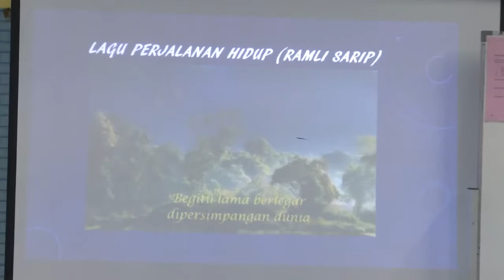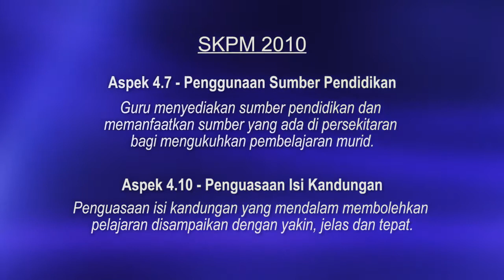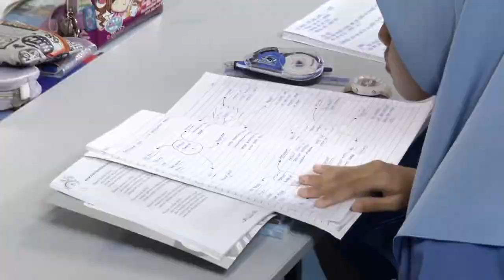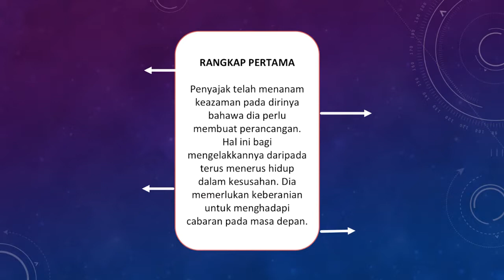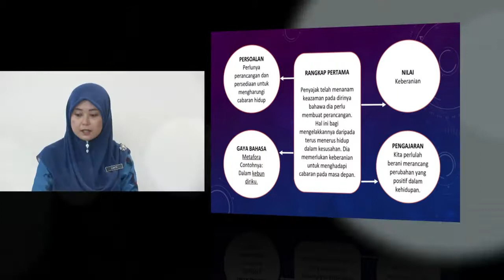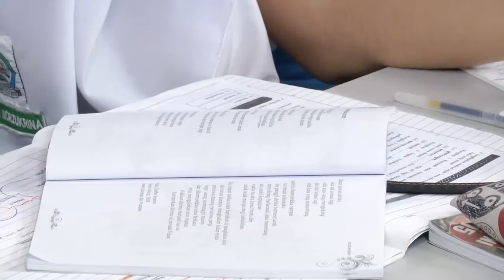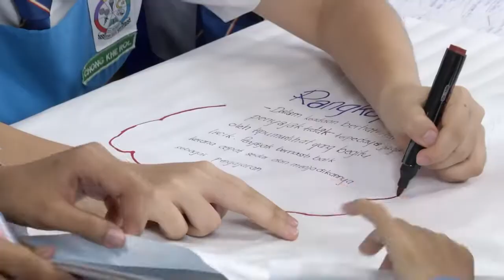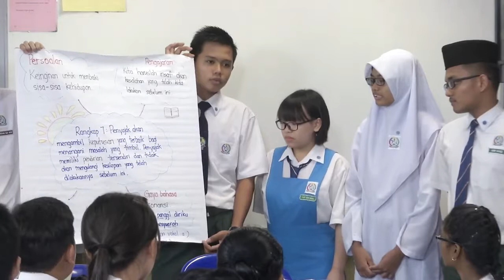BAHASA MELAYU Tingkatan 4 Puisi Moden Sajak www sibermerdeka com my